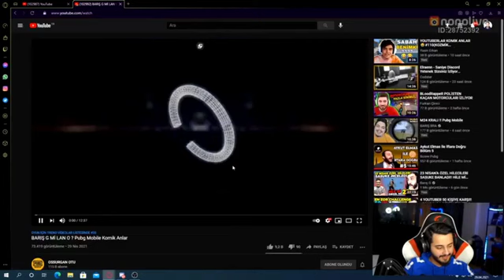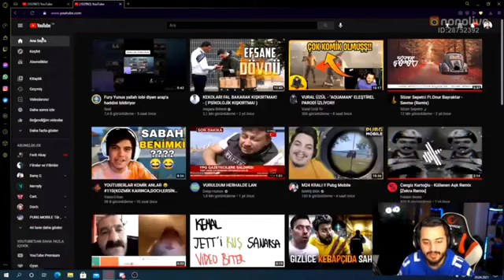Vural Üzül | OSSURGAN OTU İZLİYOR!(BARIŞ G Mİ LAN O?)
Etiketler;

Barış G buz diyarı
Barış G mezarcı kavga
Barış G sasuke kışkırtma
Barış G yeni ekip
Barış G S2G ekip
Barış G canlı yayın
Barış G pubg
Barış G pubg Mobile
Barış G gameplay
Barış G hesapı
Barış G ban yedi
Barış G yeisso kışkırtma
Barış G hile mi değil mi
Barış G

Sasuke kışkırtma
sasuke yeni hasap
Sasuke buz diyarı
Sasuke S2G yeni ekip
Sasuke gameplay
Sasuke naruto kardeş
Sasuke ban yedi
Sasuke hileye öldü
Sasuke aşık olan kız
sasuke sünnet
Sasuke

Mezarcı doch kavga
mezarcı kaos gazi kavga
mezarcı gamepay
mezarcı pubg
mezarcı Mobile
mezarcı buz diyarı
mezarcı doch

Doch Pubg
Doch Pubg mobile
Doch Komik anlar
Doch 999999 TL hasapı
Doch m416 buz diyarı
Doch kavga
Doch vs Mezarcı
Doch gangsta's paradise
Doch ban yedi
Doch ağladı
Doch gangsta paradise
Doch Kuzgun seti
Doch Mezarcı kavga

coffin ehc kavga
ehc coffin kavga
coffin dava
coffin Barış bra dava
coffin ehc dava
coffin hassasiyet kodu
coffin yayın
coffin gamepay
coffin pubg
coffin pubg mobile
coffin GANGSTA'S paradise
coffin gangsta's paradise
coffin sanhok
coffin bootcamp
coffin ban yedi